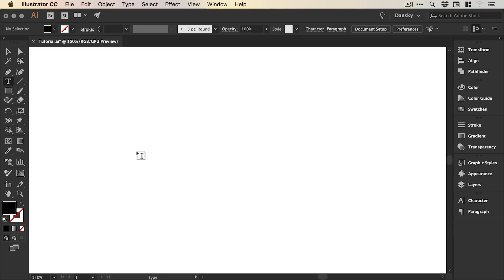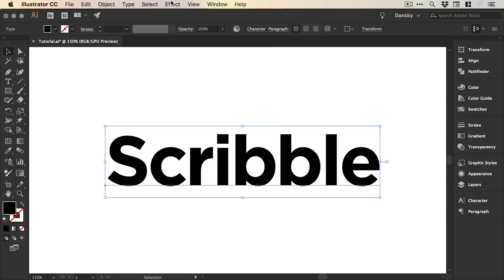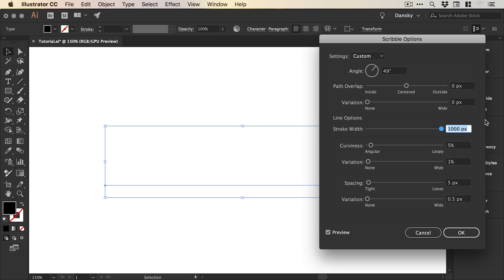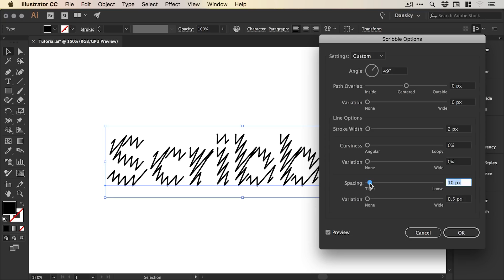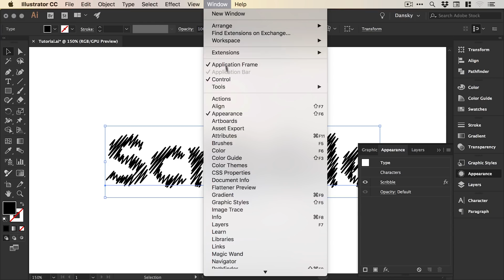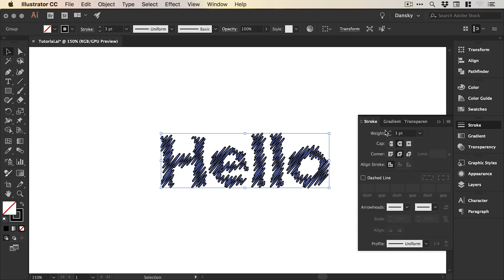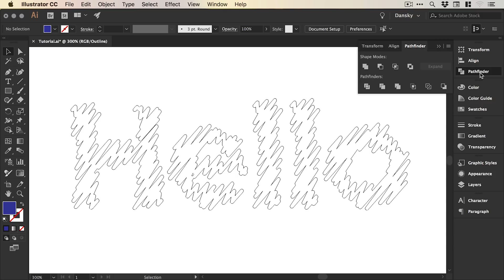Apply a Scribble Effect to Anything in Illustrator